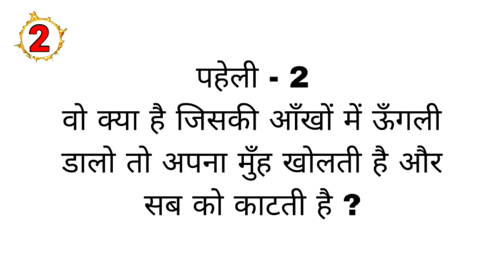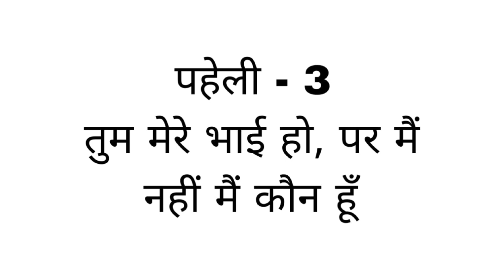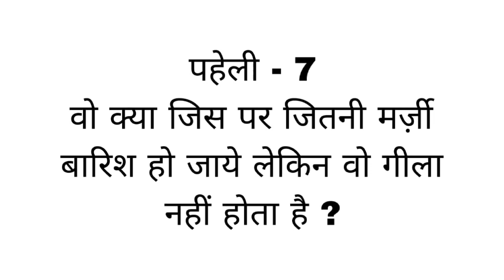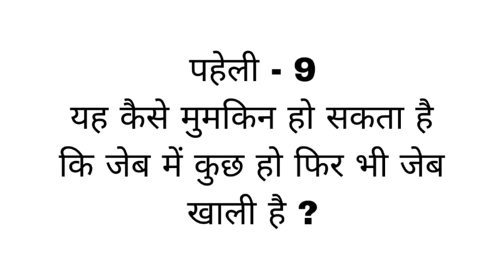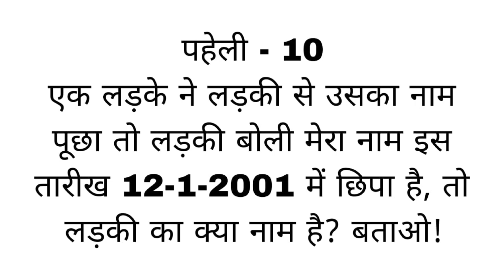10 बेहतरीन पहेलियाँ | Best Paheliyan Collection in Hindi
Here is the Paheliyan in Hindi